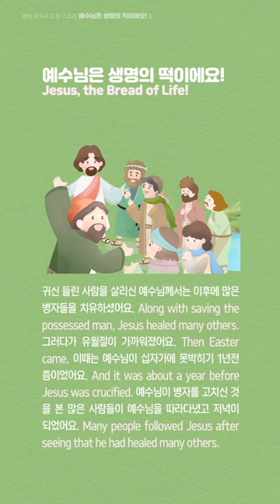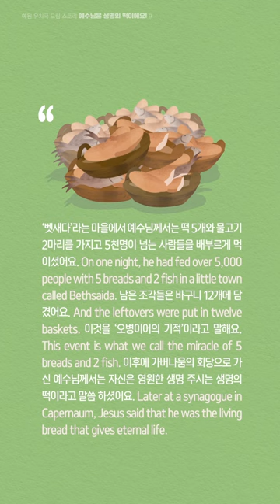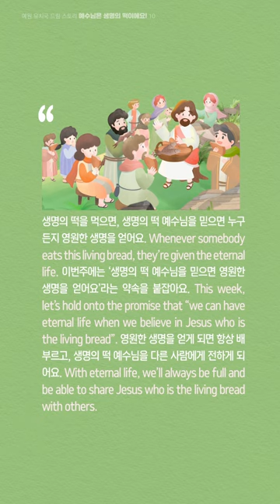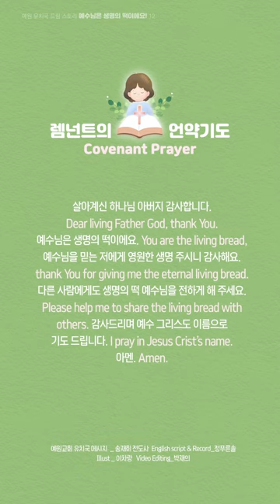[ENG]01_DreamStory_Jesus The Bread of Life (Jonh6 47~48)